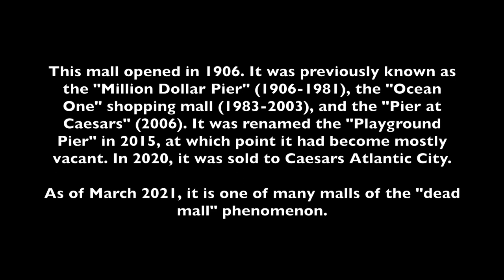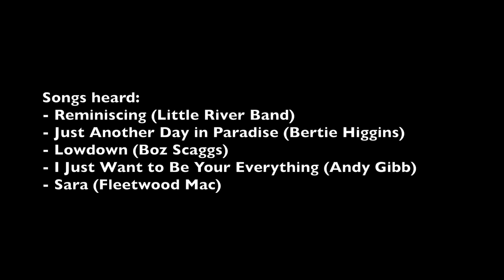Dead Mall: Playground Pier, Atlantic City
Here are some photos I took
Here is my Reddit post